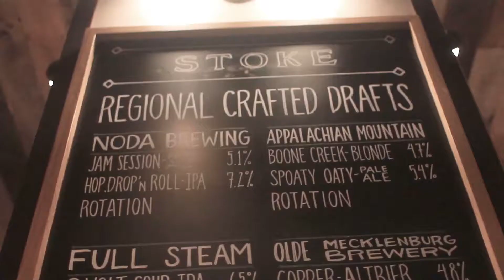Stoke Charlotte & the South End Hops Fest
Thank you Stoke for sponsoring our Main Stage & for hosting wonderful cooking with Charlotte beer demos.